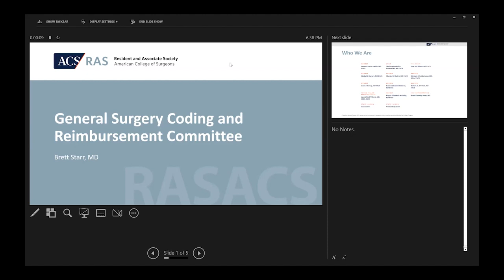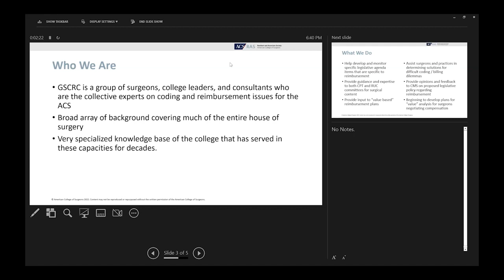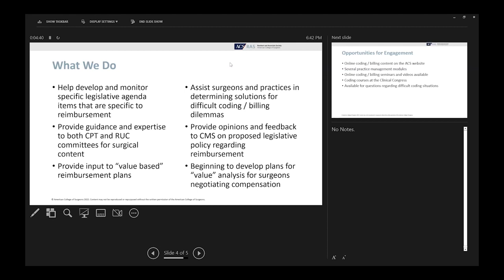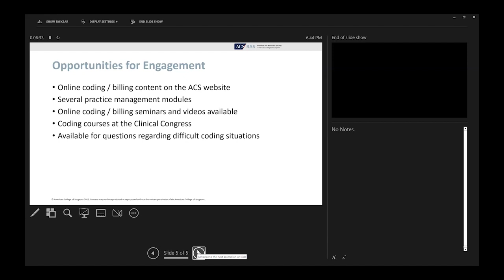General Surgery Coding and Reimbursement Committee - RAS Liaison Feature | ACS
Learn more about the American College of Surgeons’ General Surgery Coding and Reimbursement Committee from Liaison Brett Starr, MD, a cardiovascular surgeon practicing in Hickory, NC.

Members of the ACS Resident and Associate Society (RAS) serve as liaisons to over 60 committees, Board of Governors workgroups, and Advisory Councils across ACS. This year, RAS is hosting a series of Liaison Feature Events to spotlight the vital role liaisons play in furthering the mission of RAS. Join us to learn more about in-progress initiatives throughout ACS and what they mean for you.